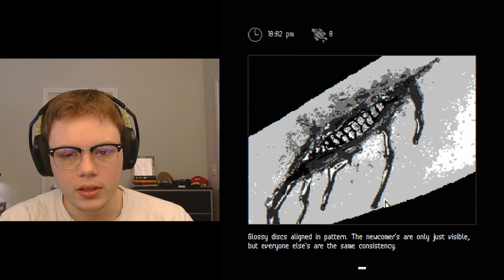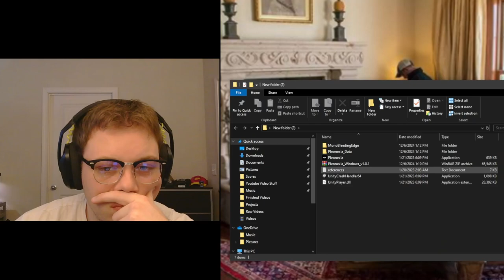The fisherman's cross, the people's salvation.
A town inflicted with a mysterious ailment, and a Mayor that can't help but be corrupt

This was by far one of the coolest indie horror games that I've played yet! The point and click style was very well done, and the atmosphere gave a sense of foreboding. Definitely hope that there is more games by this developer because this episode was a fun one!

I hope you have a wonderful day, Star Sailor.